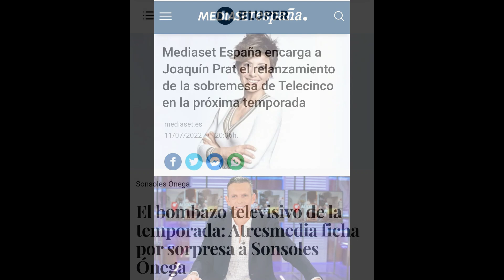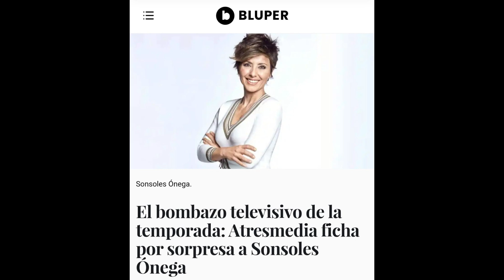SONSOLES ÓNEGA ABANDONA EL BARCO DE TELECINCO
Últimos movimientos en Telecinco tras saberse s Sonsoles Ónega abandona el barco.

Fotos miniatura: Web de Telecinco, Twetter
Fotos interior:  Web de Telecinco, Titular de Bluper